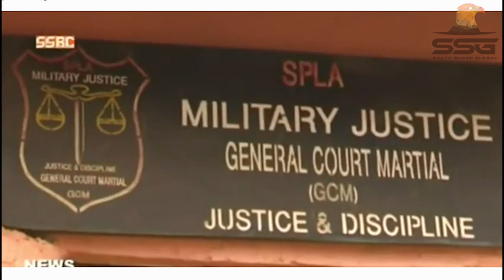Military Court Sentenced Yak Garang to Death by Firing Squad, dismissed from SSPDF for the Killings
Military Court sentenced Yak Garang Yak to death by firing squad for his role in the death of 3 Syrians.

2023 | SSGTV South Sudan Global